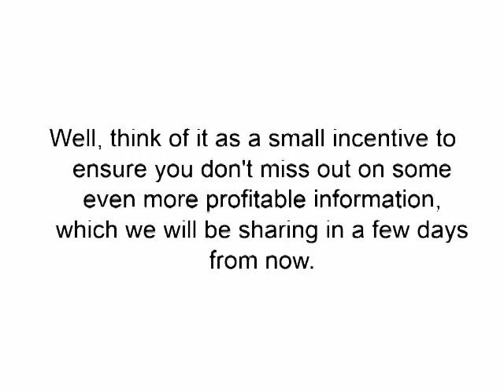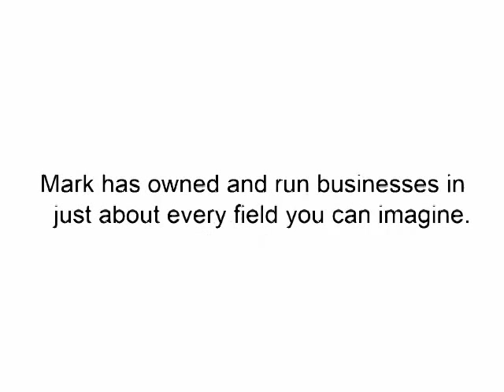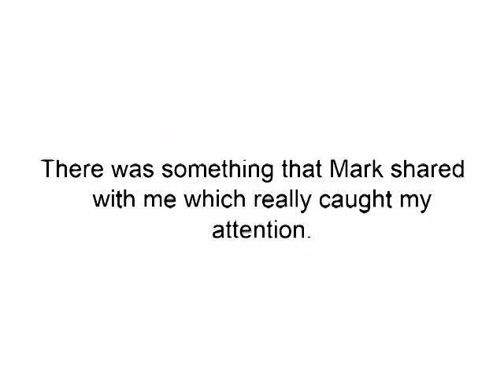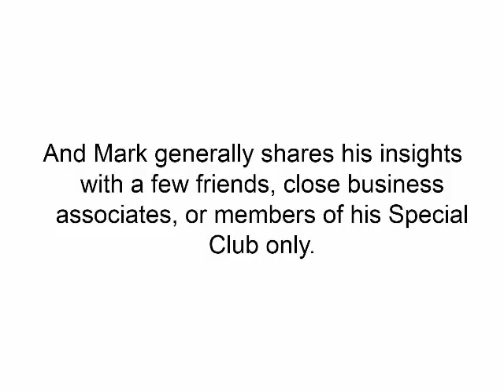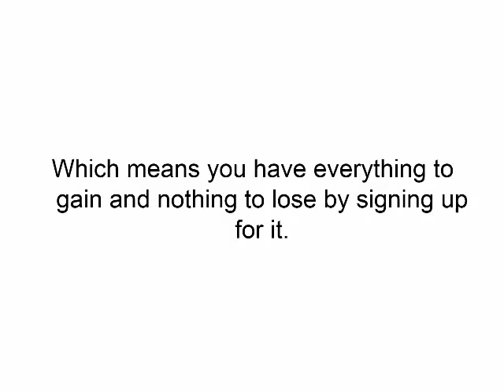Master Series with Mark Ford: The Fast Track Plan To Becoming A Millionaire. It's Free!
- Mark Ford is revealing his proprietary wealth building system. Mark is an American author, entrepreneur, publisher, real estate investor, copywriter, and consultant to direct marketing and publishing industries.